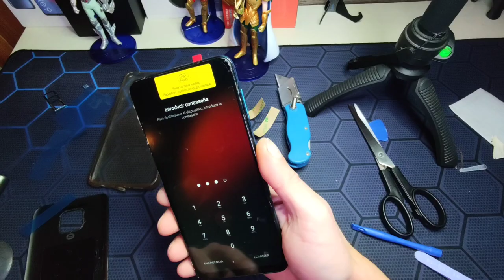Reparalo tu mismo: cambio de pantalla redmi note 9 pro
Simplemente cambiar la pantalla